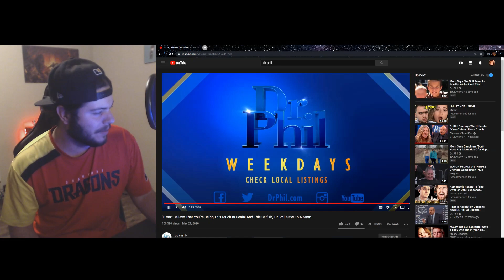Dr. Phil loses it with a Crazy Karen who wont clean!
Her house is a mess and Dr. Phil gets HEATED!